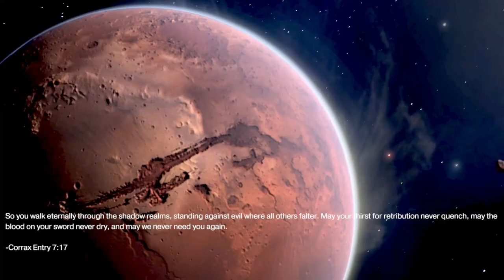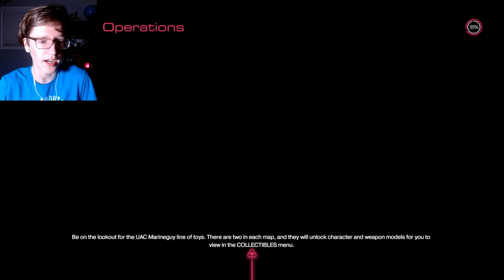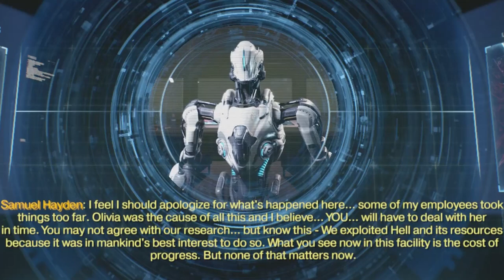The Gates of Hell! | DOOM [#1] - Walkthrough Gameplay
I will never get over the body particle effects of this game, and I will soon go to hell upon the requests of multiple people.